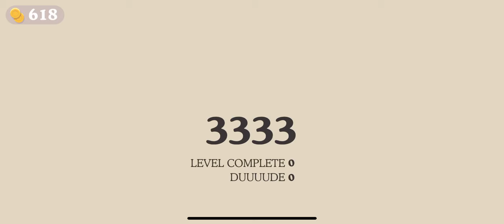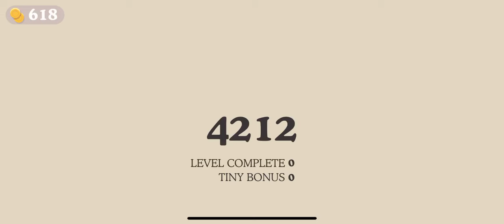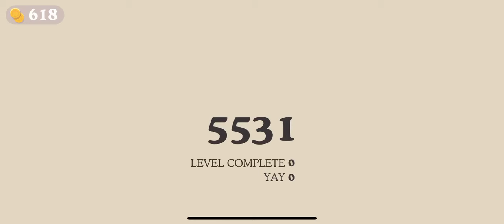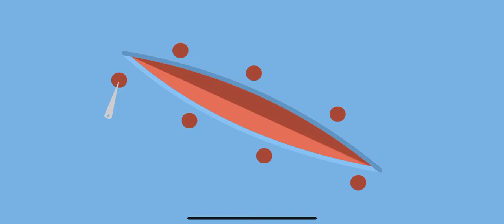I Beat my High Score!